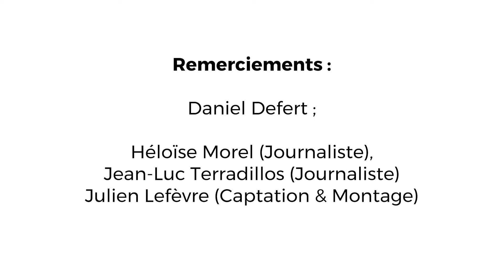Daniel Defert & Michel Foucault - Mai 68 en Tunisie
C’est aux étudiants de Tunis, marxistes pour la plupart, que Michel Foucault apporte son soutien lors de la révolte de mars 68. Un soutien non pas politique, puisqu’il s’est détaché de l’idéologie marxiste suite à son expérience polonaise, mais éthique et matériel.